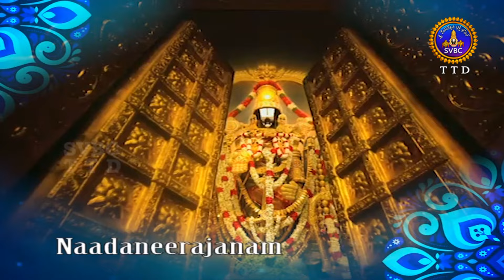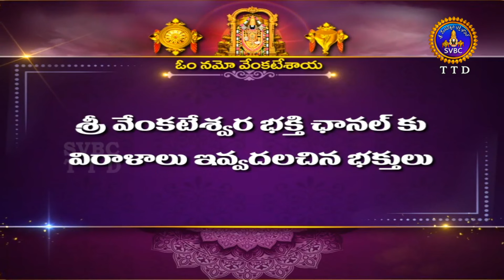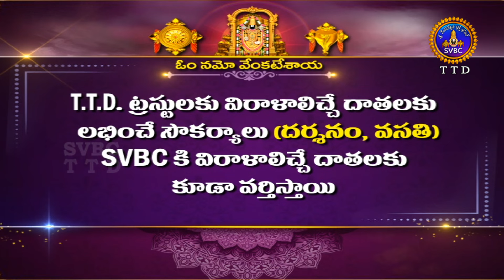Nadaneerajanam || Jugalbandi || Dr.Manasi Raghunandan Team || Kerala || 27-03-2024 || SVBC TTD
Nadaneerajanam || Jugalbandi(Oddissi&Bharatanatyam) || Dr.Manasi Raghunandan Team|Kerala || 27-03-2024 || SVBC TTD